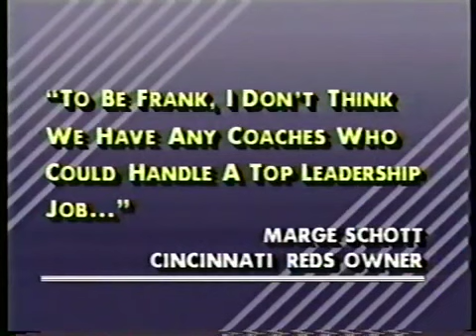5/27/1989 Marge Schott Reds Interview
Marv Albert talks to the racist former baseball owner in the Cincinnati WLWT channel 5 news studio, from when the heat was starting to come down on Pete Rose for gambling.